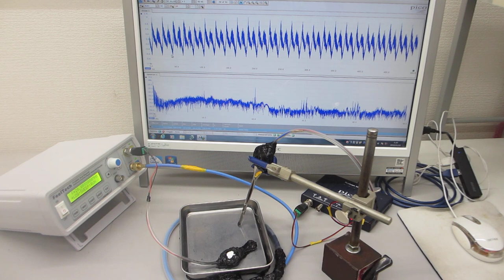メガヘルツの超音波発振制御と表面弾性波（超音波システムの開発技術）